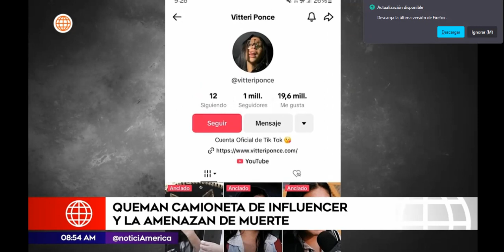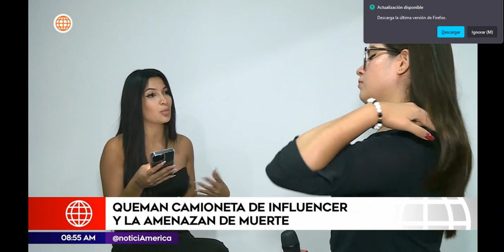QUEMAN CAMIONETA DE INFLUENCER A LA AMENAZAN DE MUERTE